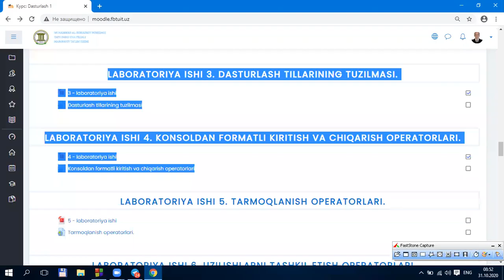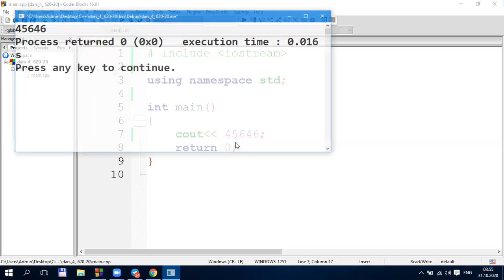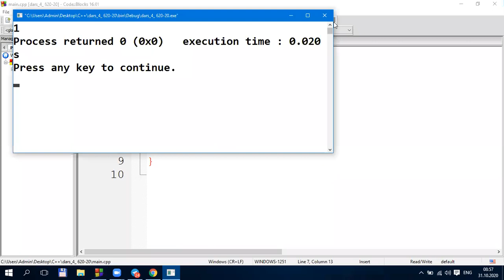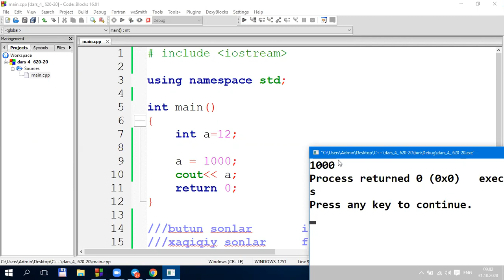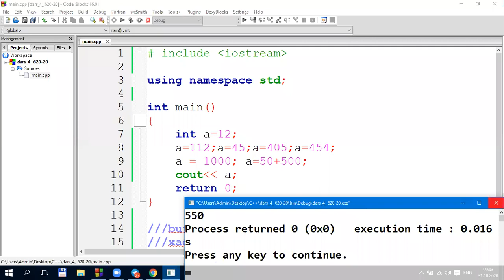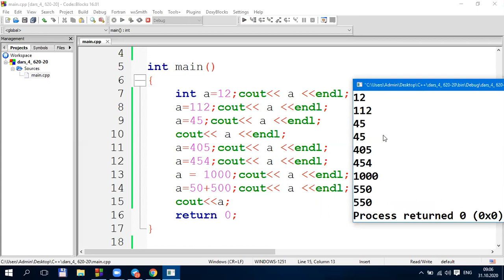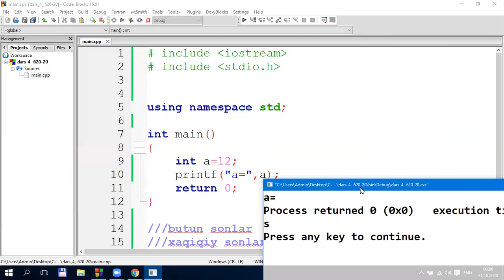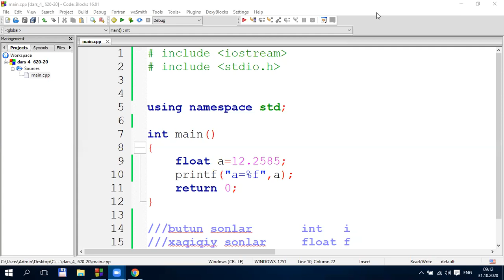C++ darslar dars 4 1 620 20